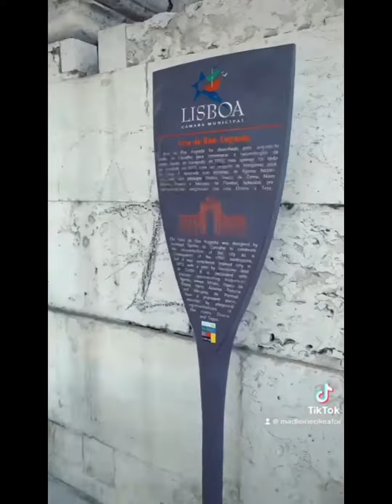Been in my archive for a while now.